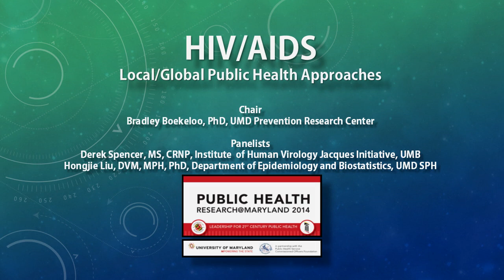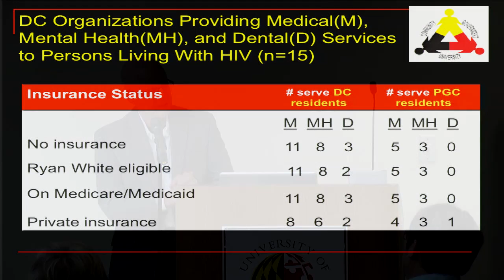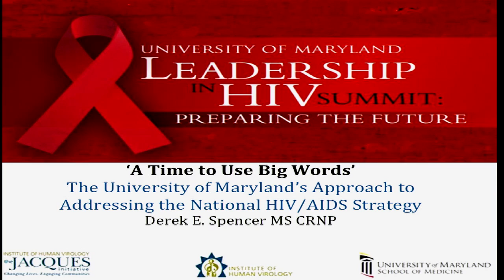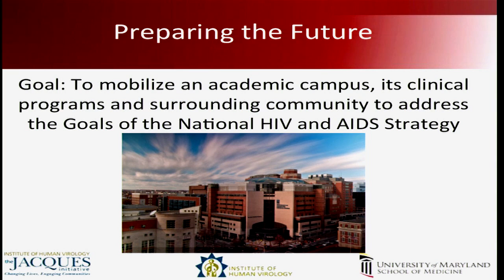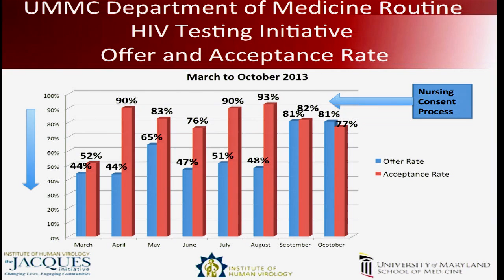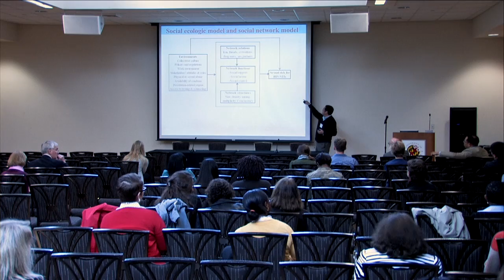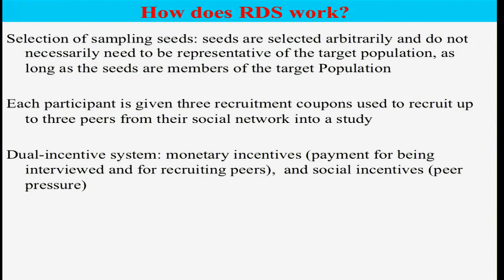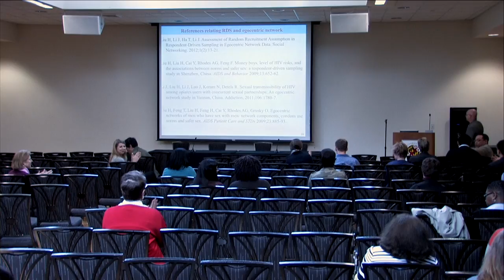Public Health Research@Maryland 2014: HIV/AIDS: Local/Global Public Health Approaches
Chair: Bradley Boekeloo, PhD, UMD Prevention Research Center
Panelists: Derek Spencer, MS, CRNP, executive director of the Institute of Human Virology Jacques Initiative, UMB; and Hongjie Liu, PhD, Department of Epidemiology and Biostatistics, UMD SPH

The panel discusses the advances and challenges of conducting research and bringing information to populations as diverse as college students, communities in the U.S. and those abroad in HIV/AIDS.